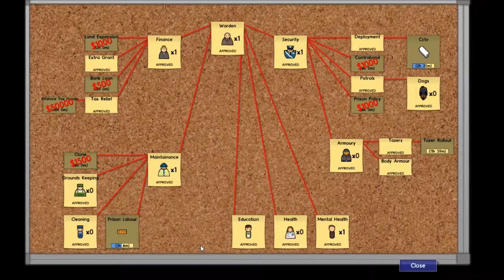prison architect ep 6 washing time smoething worng whit mic